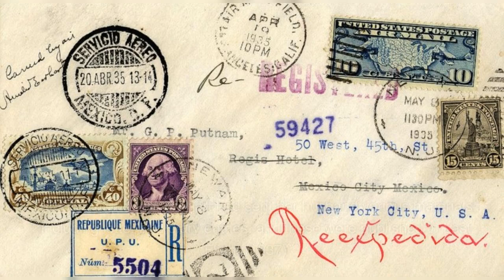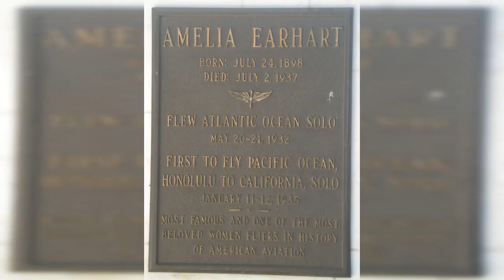WHERE IS AMELIA EARHART AND HER AIRCRAFT(((Indian Accent)))All details and research results.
amelia lost the life and disappearance of amelia earhart,